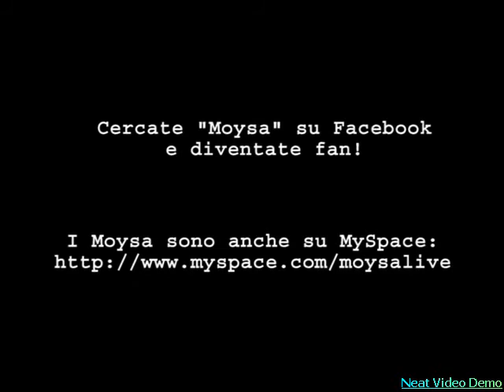Moysa - Big yellow taxi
I Moysa suonano "Big yellow taxi" di Joni Mitchell

Lino Verdicchio: voce solista
Lello Miele: chitarre, cori
Alberto Marzaioli: chitarre, cori

Moysa covering "Big yellow taxi" by Joni Mitchell

Lino Verdicchio: lead vocals
Lello Miele: guitars, backing vocals
Alberto Marzaioli: guitars, backing vocals